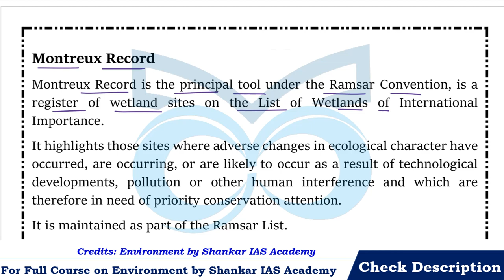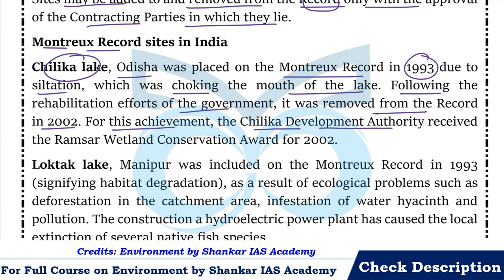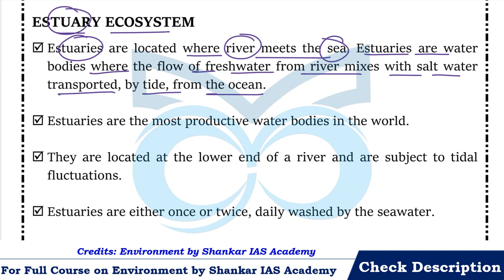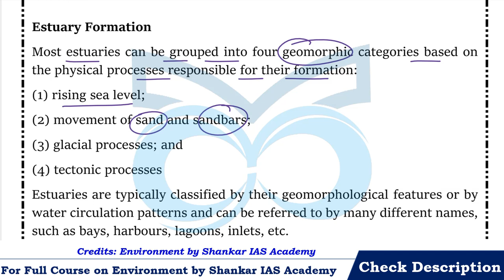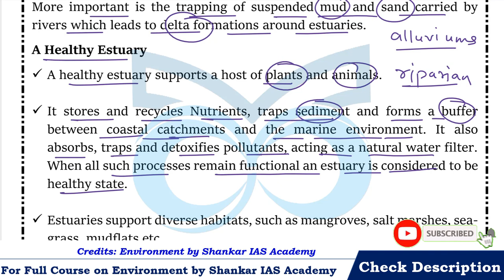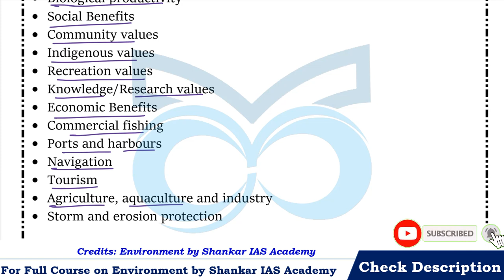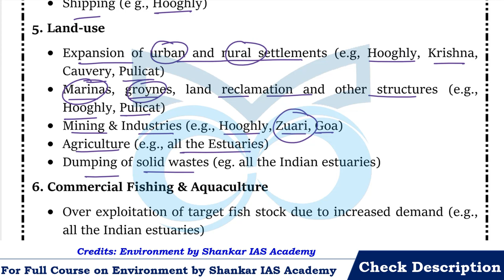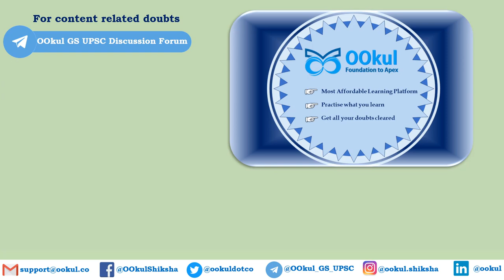Estuary Ecosystem| Montreux Record| Environment| Shankar IAS |Aquatic Ecosystem| Ch 4(6) |UPSC Exams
Montreux Record and Estuary Ecosystem from Environment by Shankar IAS Chapter 4 - Aquatic Ecosystem is covered in detail in this video

👇👇 BENEFITS of Full Course 👇👇
0:00 Montreux Record
3:15 Montreux Record sites in India
7:05 Estuary Ecosystem
8:38 Characters of Estuaries
10:30 Estuary Formation
13:22 A Healthy Estuary
14:18 Life in Estuary
15:50 Benefits of Estuarine Ecosystem
17:12 India Estuarine Ecosystem
18:11 Issues of Indian Estuarine Ecosystem